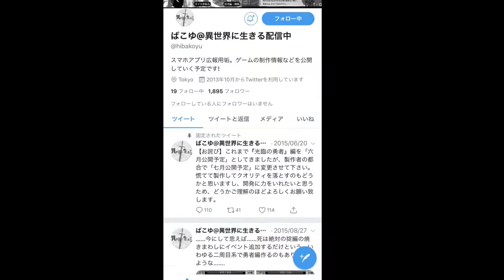大ツンダ列島 - 異世界に生きる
【Lyrics】
“Hook“
We live in another world
他にない新鮮さ
Listen and Remember
夢じゃないはずさ
他にない新鮮さ
Listen and Remember
さ、さ、さ、さ、さ、さっぱりワカンねぇ
ね、ね、ね、ね、根っから曲がった性根
ゴミを漁って小銭拾うこの世界死んで当然生きて偶然死は絶対の掟

茫然と広がる闇
一切恐れはない
この先に何かがある
恐怖すら凌駕する好奇心二連
自分は誰、無い記憶に
だが、生きている以上、やることは一つ
運命を決める不条理なダイスを回す
楽しめ残りの人生
謳歌する暇は無い実際
俺はゴミあさり金銭
とりあえず死んでみろ一辺
死の覚悟ってか死は掟
偶然生きた奴が次に行け
寝る暇あるなら手を伸ばせ
不条理なことだけが公平

“Hook“

この世界では死んで当たり前
ツティノコ倒すのなんて朝飯 前
てか誰 お前？
生き返る だけ 骸にはハエ
それでめくるcalendar. I’m just a player
I’m not a carpenter...not a carpenter
いつか吸血鬼になりあがるために闇のカケラ集める価値がある何かある感じる明確な殺意サムライの殺戮dropの確率
偉いやつもここじゃ惨め ざまあねえ
つけないけじめ
someday you say
闇の畑
ここならできる下克上
I don’t know ,but i think so…
為せば成るだろ？ アテはある
グォーミィなんてただのゴミ
騙されるなんてよくあるハナシ
空気の鎧着てるお前はまるで裸の王様
容赦なく マジシャンは放火魔
市長を倒したい
奴がラスボス 必ず殺す
だから待つ 勇者の到着

“Hook“

実際問題異世界で生きれないpeople
Keep away and play outside せめてもの助言
heavenでも仲間と夜通しparty
また一切合切魂に変換
すでに俺は知ってる
夜に生きる生活
多分君は言うはず
「君は夢を見ている」
誰も追いつけないスピード
チープだけどドープ
お金じゃなく自分の価値観だけで作る世界
それでいいんじゃない？
I wanna be in this game
絶対外れることないaim
たちまちみんながぶっ飛んでく
スパッドみたくillなboy
ダイス振ってrole play
Rest In Peace 作者も異世界から抜け出せなくなった
Musicはエンジン
時代は俺らがmaking
異世界の中では俺らが正義
気づけば夜は終わって
してないあの子の返信
流行りの新作エナジードリンクなくても超元気

“Hook“